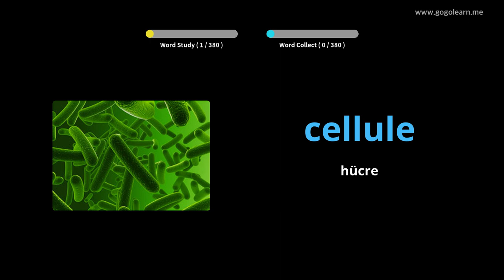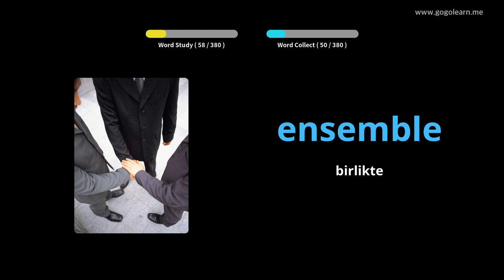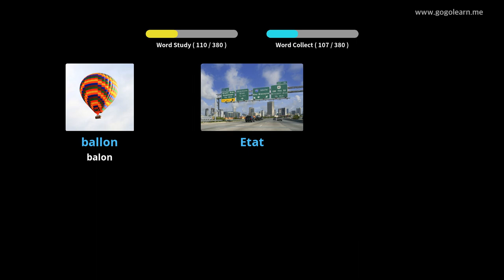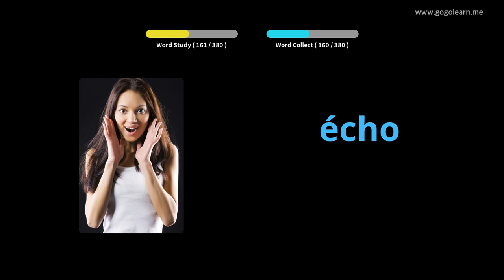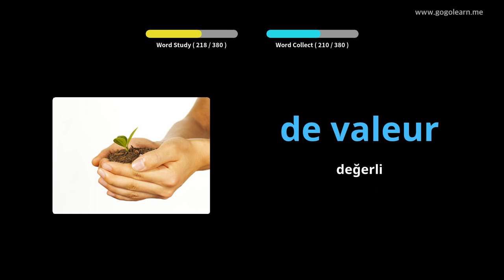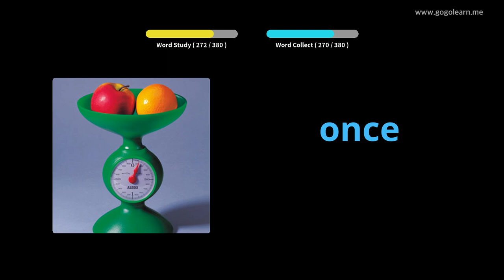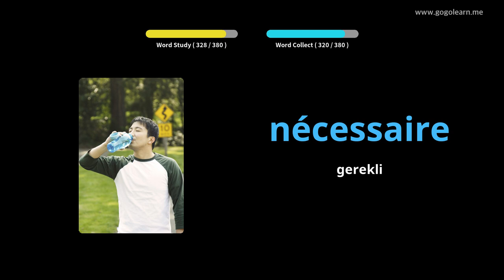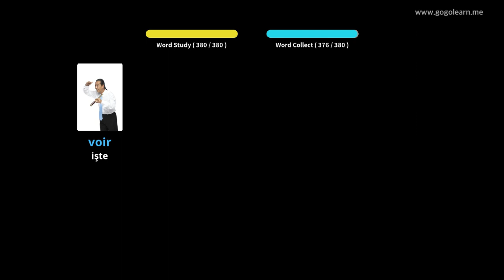Fransızca Resimlerle Öğrenin | Fransızca Kelime Bilgisi Ortaokul 3 | Golearn